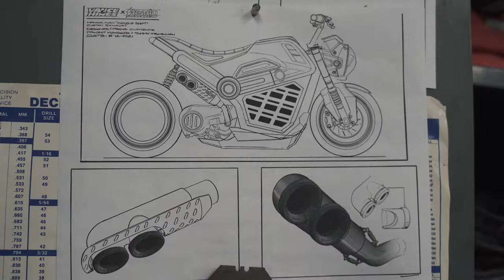Custom Built 2022 Honda Navi 110 - Steady Garage NaviScape Project (Teaser)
Steady Garage is thrilled to present “Navi Scape”, our take on the upcoming 2022 Honda Navi, in collaboration with Vance & Hines, Rogelio’s Auto Upholstery, Chimera Engineering, Gears Racing, and Honda Power Sports.

Constantly inspired by visual artists like Syd Mead and sci-fi films such as Bladerunner and Tron, the design team had pod racers and spacecrafts in mind when creating Navi Scape. The inclusion of LED lighting only added to the cosmic theme, reminiscent of films such as 1988’s AKIRA which we have drawn inspiration from in the past.

While experimenting with the color palette we discovered that the solid blue-ish, grey tones with neon yellow accents really brought this outer space concept to life, conveying an intercosmic dimensionality.

Eliminating some fairing panels resulted in a slim, sleek profile and an exposed frame which we powder coated statin bronze to contrast the blue hues.  We added an integrated diamond tail light and clip-on handlebar set up to enhance the overall look and feel of the bike.

With the stock Navi’s narrow front end and short wheelbase it took some work and elbow grease to fit the 12” hotrod-inspired dish “smoothie” wheels.  However, the end result was well worth it, giving the “Navi Scape” a more aggressive, racing-inspired stance and a futuristic style.

The challenge was integrating the fabricated bits such as the custom headlight plate and aluminum belly pan to feel cohesive with the rest of the build, aiming for a true OEM+ look.  We wanted every component of the “Navi Scape” to feel intentional and natural.

In other words, we wanted to show the full potential of what a Navi can be.

Many thanks to everyone who supported us and this custom project. Honda Powersports (American Honda), Vance & Hines, Yuichi Tamao, Rogelio's Auto Upholstery,  and Gears Racing.